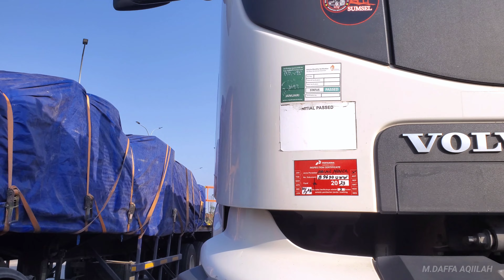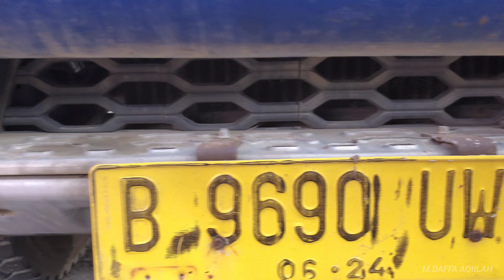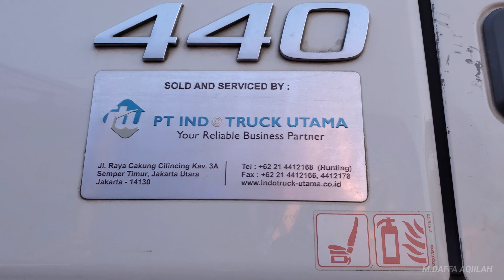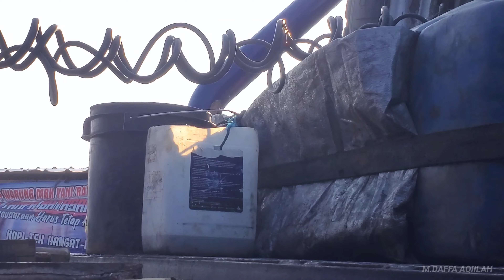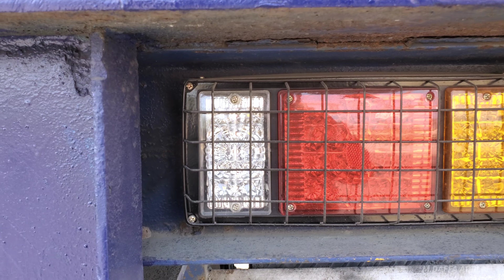Bertemu dengan Volvo FMX Pancaran Group yang Jarang Terlihat di Lintasan Sumatera.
Notes
-Ending video-nya tidak senormal yang lain karena diluar perkiraan
-Maafkan apabila banyak misinformasi dalam video ini